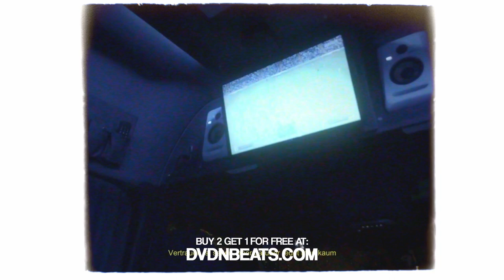[FREE] FAROON x REEZY Type Beat | 2 REAL 4 YOU | 2023 (Hard)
BPM: 133bpm
Key: Bmin

prod. by DVDN x RickAnthony x zemcoteam

❗ IMPORTANT ❗